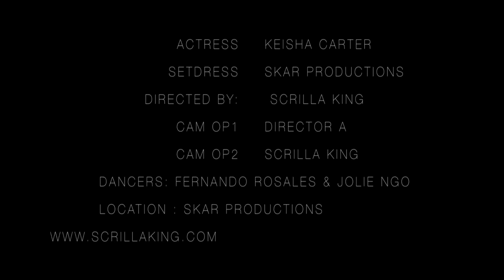Beatha - You and I Official Music Video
Beatha - You and I Feat. Darrienne Lissette
Directed by Scrilla King

Beatha/Narrator - Kyle Caldwell
Actress - Keisha Carter
Dancers - Fernando Rosales & Jolie Ngo
Choreographer -  BJ "Boy Wonder" Brasier

Music and Lyrics by Kyle Caldwell
Set Design - Skar Productions
Camera Ops - Director A & Scrilla King
Sound Design - Patrick Garcia DJ Metrorock
Edited - Scrilla King

SPECIAL THANKS TO THOSE WHO DONATED TO THE KICKSTARTER!

Bonnie Joy Sludikoff
Ross Condit
Pam Greenwood
Stephen Jones
Adam Friedman
Teresa Caldwell
Sean O'Neil
Krystle Coniglio
Judith M VanBoxmeer
Susan Swain
Eric Rodewald
Jack Swain
Sherrie Prahser-Lambaren
Dennis Jackson
Leon Antolin
Martha Duke
Jim Butler
Marcy Mark Nunes
Chris Knight
Sharil Gustafson-Stevenson
Rita Sadler
Robert J. Ulrich
Lea Sanchez
Jill Worden
Patti Wilson
Julie Mello
Jamie Follosco
Lexi Pascarella
Gina Martinez
Kathy McDermott
Karen

Beatha "Nu Lyfe" coming to iTunes soon!